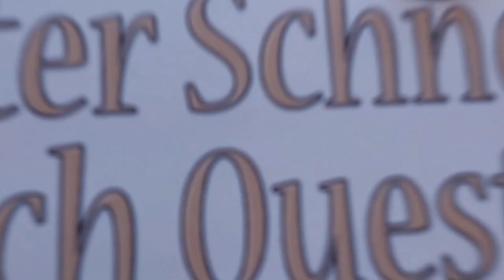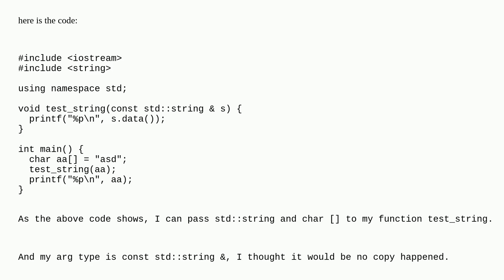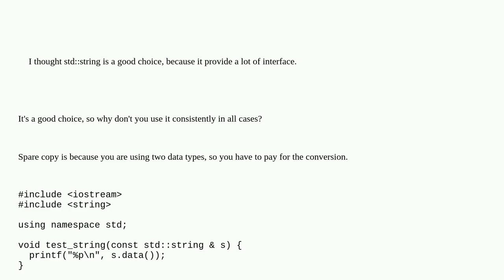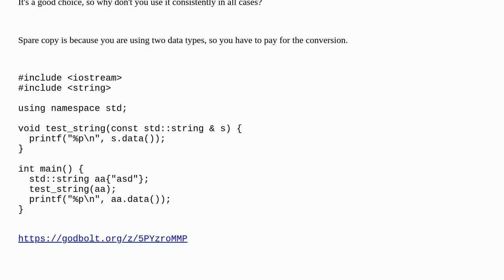Copy happened when pass char * to string?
Copy happened when pass char * to string? duplicate

A special thanks goes out to the community

  stl c++ string